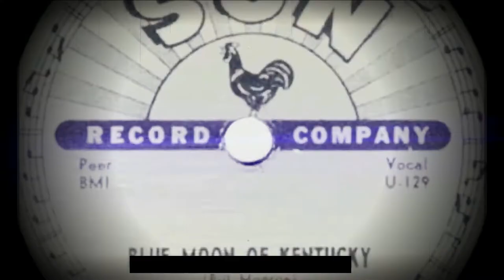Elvis Presley cover